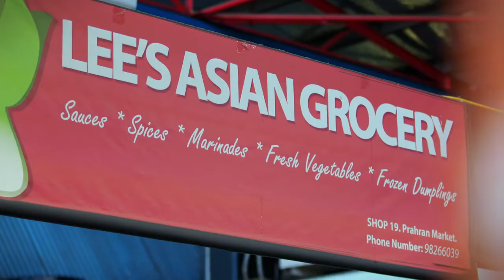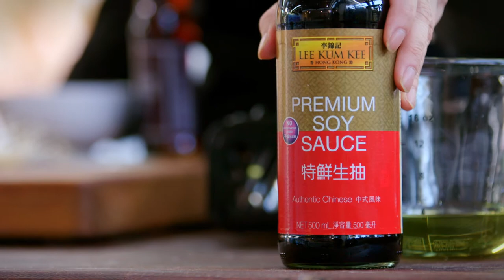Vegetarian Bibimbap by Karen Chan with host Chef Ben O'Donoghue on My Market Kitchen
Karen Chan brings you a wholesome and surprisingly sumptuous Korean vegetarian special on My Market Kitchen, hosted by Chef Ben O'Donoghue. Check it out!